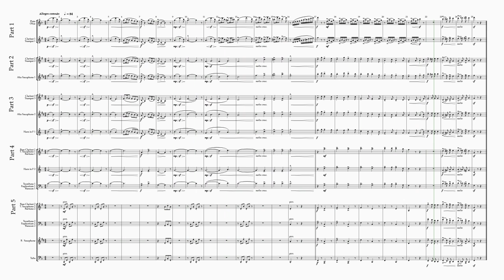Hiawatha's Wedding Feast 2 5pt